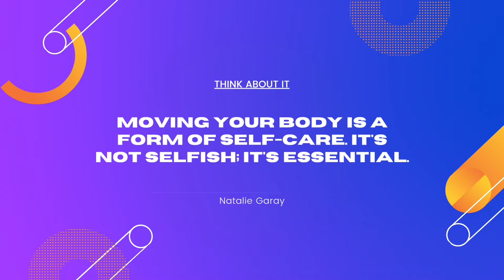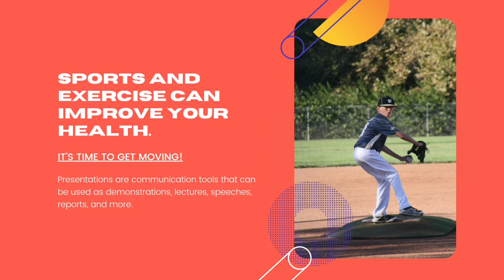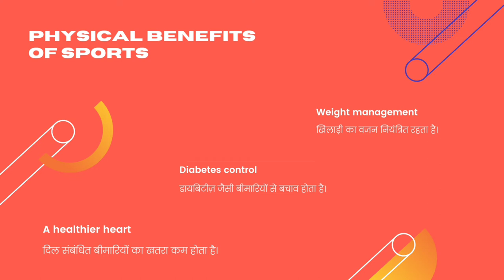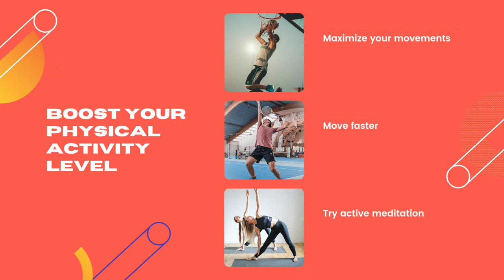शूटिंग वालीबाल क्यों खेलना चाहिए।why to play shooting volleyball.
🏐🏐🏐🏐🏐🏐🏐Welcome to your favourite channel
Volleyball 4 u

Shooting volleyball tournament best match
Delhi ncr Haryana Punjab up uk rajasthan🏐🏐🏐🏐

True Indian...
True volleyball lover

Note .

If you have any questions or queries related to this video
You can comment down in the comment segment.
You can show Your Love for us by liking and sharing the video.

Our goal is to serve every volleyball player and you can help us by supporting us

🏐🏐🏐🏐 Volleyball 4 u🏐🏐

This channel present volleyball kachi match played in Punjab, Haryana,up,uk, delhi ncr and rajasthan

If you have any recorded video u can send us and we will publish it with your name and details.

Top volleyball kachi teams

Raiser
Channewal
Sampla
Indri
Patherdi
Bhalout
Jaipur
Bobas
Beri
Sikanderpur
Radour
Chirag delhi
Poonth
Kroda
Baba ladana
Budhakhera
Kheri Maan Singh
Khuradi
Joytiser
Mamedia
Sonipat
Gohana
Rohtak
Bahadurgarh
Jind
Kaithal
Dabra
Shahpur
Chulaina
Baliana
Harsana
Sarnakheri
Najafgarh
Kakrala
Nimoth
Khumha
Samlo
Jodhpuria
Baruwali
Dewan khera
Baarekhan
Dhaba
Mardahedi
Badsikri
Bayyewal
Pataudi
Jhadli
Dadri
Dhani phogat

Top players name

Ravi bahadurgarh
Jassa raiser
Ankit patherdi
Bhundu sampla
Jonty bayyewal
Up sastri
Kamal Jaipur
Manchal najafgarh
Sheru dhaba
Jita Bhalout
Pahalwan bahadurgarh
Nawab mehalkhurd
Chak de poonth
Nita chirag delhi
Vicky sonipat
Lefty gohana
Birju gohana
Vipin chahal
Titu bobas
John Cena
Vikas baarekhan
Vikash pataudi
Lilu teent
Sanjay Sharma Jaipur
Dinesh Jaipur
Anil jodhpuria
Coach jodhpuria
Bheem risaliyakhera
Ashok baruwali
Angrej mardahedi
Pardhan chaner
Badal jind
Situ jind
Sumit samlo
Gurjeet channewal
Parm channewal
Naveen khumha
Rao Arif sikanderpur
Sudhanshu sikanderpur
Jagga bhati
Bhura up
Chotu majra
Baba kroda
Sanjay kaithal
Kala kurad
Samsher budhakhera
Rajesh kheri Maan Singh
Kala dhumsi
Govind sarna kheri
Jaideep chulaina
Anuj sampla
Nateek harsana
Punder jatola
Jango nonand
Chirag
Abhishek
Nonu
Jonty indri
Daanveer indri
Prem indri
Ankit Bhalout
Anil najafgarh
Monu najafgarh
Baniya
Rahul
Gourav kamboj
Sachin seteerwali
Satta sahbajpura

Tags.

Shooting volleyball live
Volleyball world cup
Volleyball shooting
Volleyball kachi live
Kaithal volleyball live
Ashutosh pataudi live
All india underhand volleyball live
Delhi ncr Volleyball live
Shere Punjab kacchi federation live
Haryana Punjab volleyball
Volleyball kachi on fire
Volleyball tournament Pardeep Singh live
Khelo india khelo
Haryana up volleyball live

आपको शूटिंग वालीबाल खेलने में कौन कौन से फ़ायदे या नुकसान लगते हैं। अगर वीडियो में दिखाए गए फायदे या नुकसान आपके विचारों से मिलते हैं तो कमेंट करके जरूर बताएं।